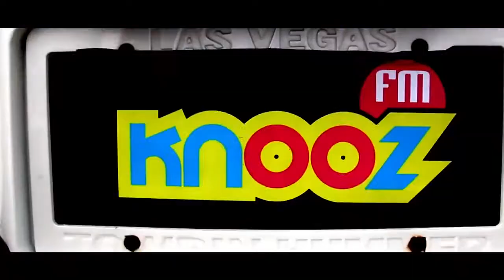08 مارس 2017 : الفنانة مايا ضيفة برنامج "TAXI RIRI"